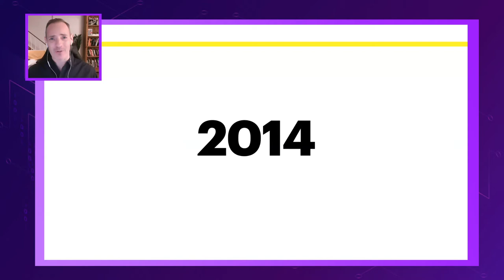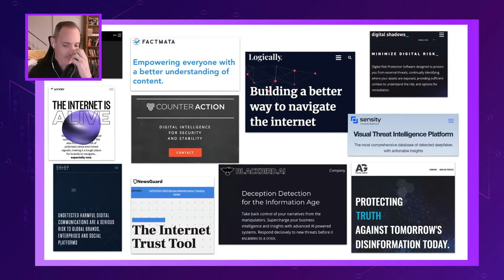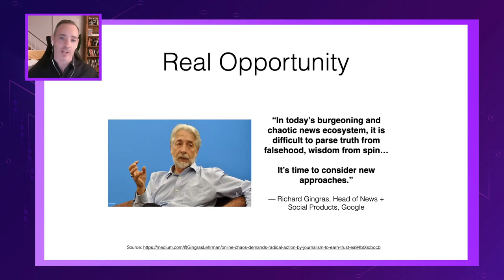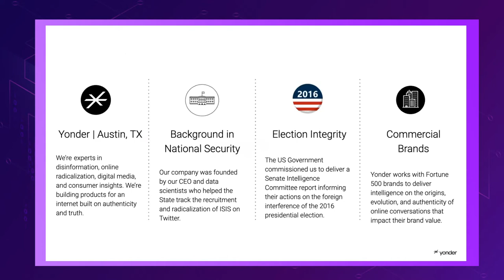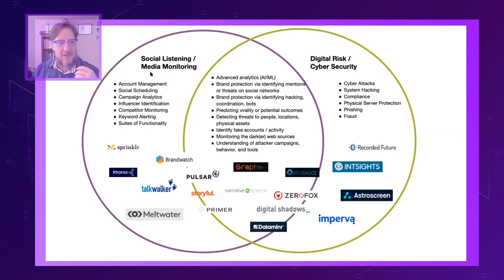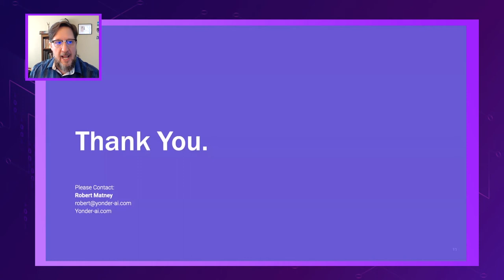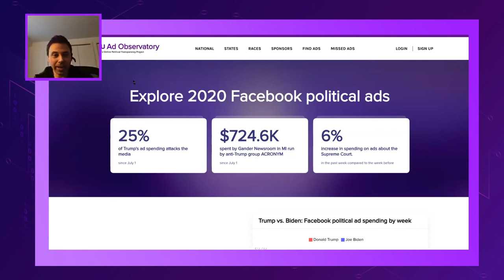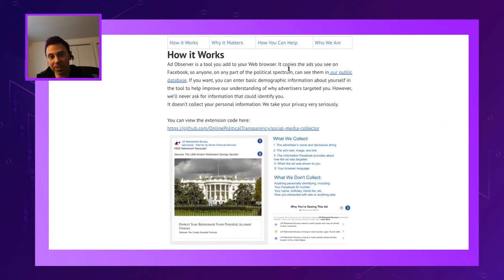90-Minute Tech: The Business of Disinformation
The NYU Tandon Data Future Lab’s virtual event The Business of Disinformation, part of its 90-Minute Tech series, focused on the state of the market, the business case for fighting disinformation, and the new solutions being built.

Buzzfeed News’ Media Editor Craig Silverman lays out the problem of disinformation with:
- An overview and brief history of the problem since 2014.
- An exclusive, unpublished, leaked spreadsheet on 2015 income for a network of hyperpartisan American websites spreading false information.
- The premise that more attention and a complicated information environment leads to opportunity for entrepreneurs and investors.

Startup speakers Robert Matney of Yonder AI and Lisa Kaplan of Alethea Group, two players making a positive impact, display possible solutions:
- Using patterns, detection and mitigation, and other practices to analyze the effect disinformation can have on the public
- Movement in building the structure and incentives that allow people to access accurate information from credible, primary sources.
- Learning what’s real, what’s not, the impact of information — and what organizations can actually do about it.

Panelists Paul Cheung (The Knight Foundation), Damon McCoy (NYU Tandon School of Engineering), and Bilal Zuberi (Lux Capital), moderated by ACRONYM CEO Tara McGowan, discuss the future of disinformation and the importance of investment, journalism, and transparency:
- Addressing “information disorder” and supporting non-English speaking audiences.
- Ad transparency, and putting data in the hands of journalists through NYU’s Ad Observatory and other critical tools.
- Opportunities for startups (including in veracity, generative AI, and explainable AI).

Speakers:

Craig Silverman, Media Editor, BuzzFeed News — Award-winning journalist. Has been researching and reporting on misinformation, disinformation, and media manipulation for close to a decade. @craigsilverman

Lisa Kaplan, CEO & Founder, Alethea Group — Helping orgs protect themselves against disinformation. Firsthand experience combating disinformation on a campaign trail. Has briefed US, NATO, EU, and G-7 policy makers and officials on disinformation. @lisackaplan

Robert Matney, Managing Director of Government Affairs, Yonder AI — Helping Fortune 500s counteract disinformation about issues that matter to their org. An author of 2018 Senate Intelligence Committee Disinformation Report on Russian interference in the 2016 US election. @rmatney

Tara McGowan, CEO & Founder, ACRONYM — Building digital infrastructure and portfolios for nonprofits and labs over the past decade. Focused on innovative communications on a nationwide scale. Founder of Courier Newsroom and Lockwood Strategy. (Moderator) @taraemcg

Paul Cheung, Director of Journalism and Technology Innovation, Knight Foundation — Managing a multimillion dollar investment portfolio where mitigating misinformation is a key area. 20+ years in digital transformation. @pcheung630

Bilal Zuberi, Partner, Lux Capital — Investing in startups that solve big, practical problems with technically ambitious solutions — Saildrone, AirMap, Fiddler, Yonder, and more. PhD, MIT. @bznotes

Damon McCoy, Associate Professor, Computer Science & Engineering, NYU — Improving the transparency of online political advertising with the NYU Ad Observatory. PhD, University of Colorado, Boulder.

Teal Willingham, General Manager, NYU Data Future Lab — Incubating early-stage tech companies in NYC at NYU Tandon. Formerly fundraising, IR, and ops at Sailthru, moksha8, and Infiniti Accelerator. @tealwillingham

For more information on NYU Data Future Lab’s programs and events,